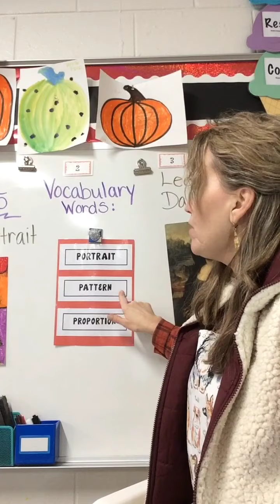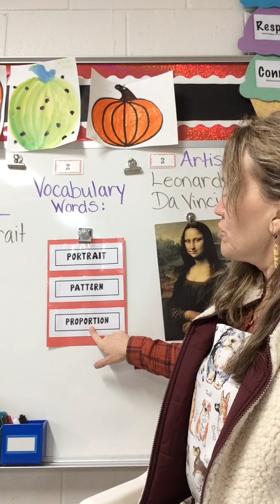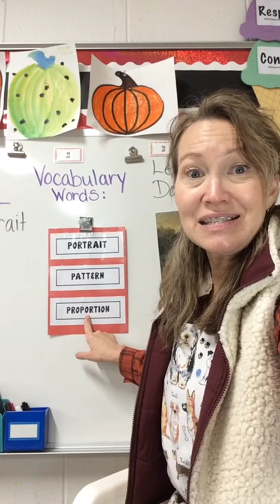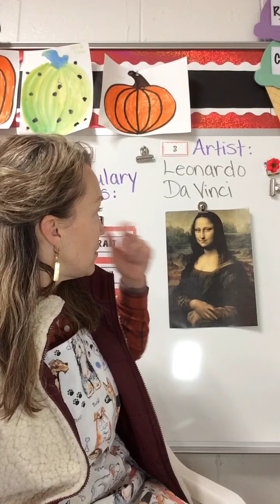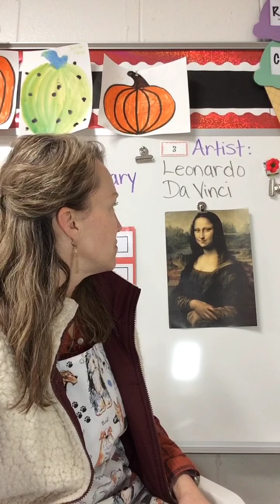Project #15, Self Portrait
Drawing of self